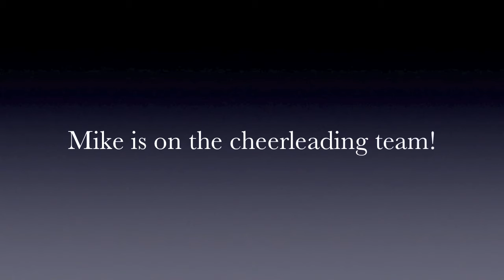MIKE BACKFLIP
The final GROUP video for now!!!